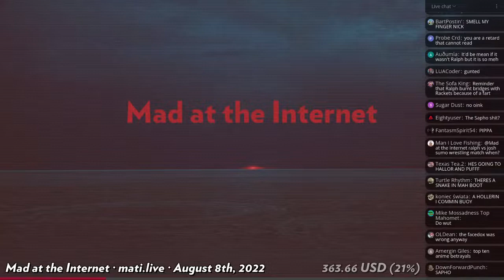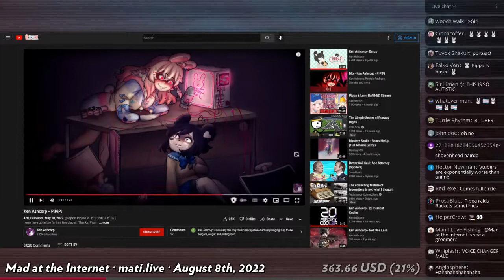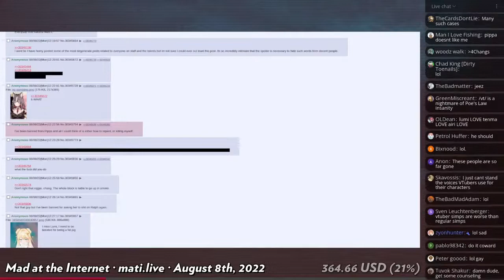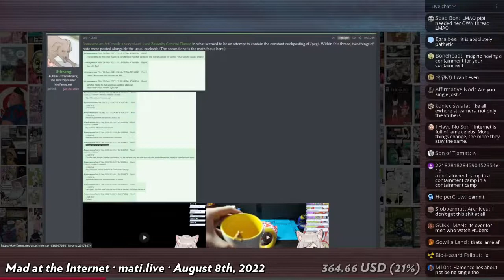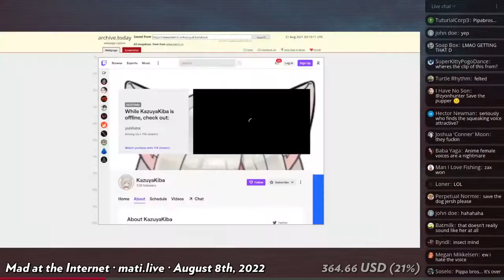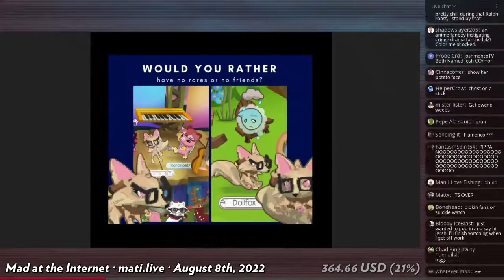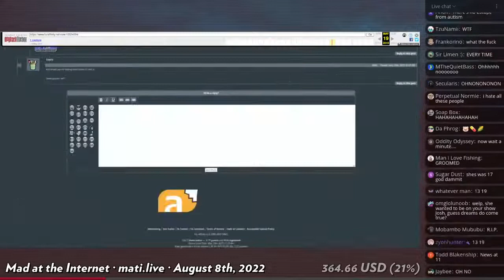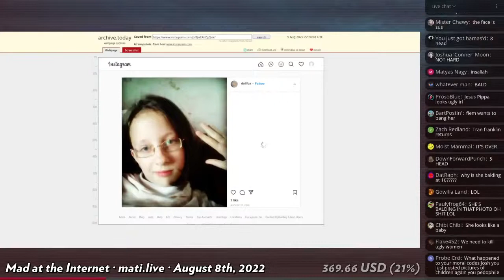Pippa Pipkin exposed - Mad at the Internet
A vtuber was exposed as groomed and bald.

Clip taken from:
Rules of Nature (August 8th, 2022) - Mad at the Internet